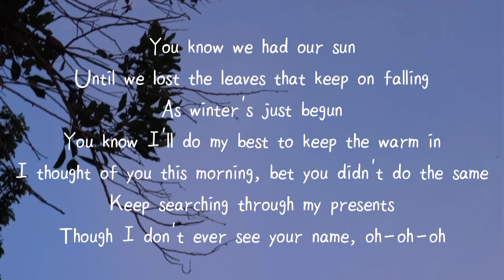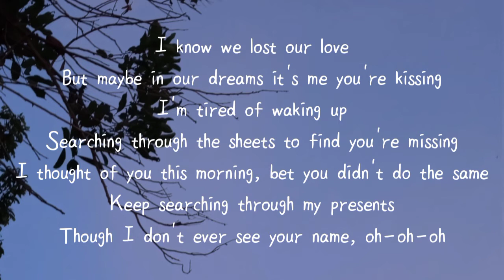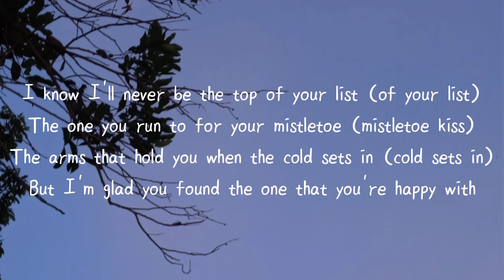New Hope Club - Whoever He Is || Lyrics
Lyrics:

You know we had our sun
Until we lost the leaves that keep on falling
As winter's just begun
You know I'll do my best to keep the warm in

I thought of you this morning, bet you didn't do the same
Keep searching through my presents
Though I don't ever see your name, oh-oh-oh

I know I'll never be the top of your list
The one you run to for your mistletoe (mistletoe kiss)
The arms that hold you when the cold sets in
But I'm glad you found the one that you're happy with
Mhm, whoever he is

I know we lost our love
But maybe in our dreams it's me you're kissing
I'm tired of waking up
Searching through the sheets to find you're missing

But I'm glad you found one that you're happy with

Whoever he is

Though I don't ever see your name

I know I'll never be the top of your list (of your list)
The arms that hold you when the cold sets in (cold sets in)

Oh, whoever he is